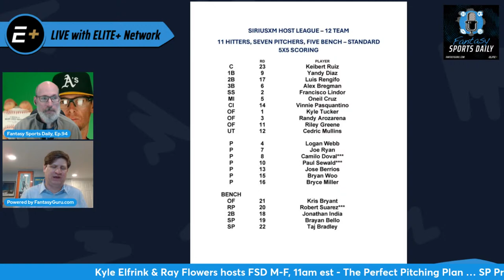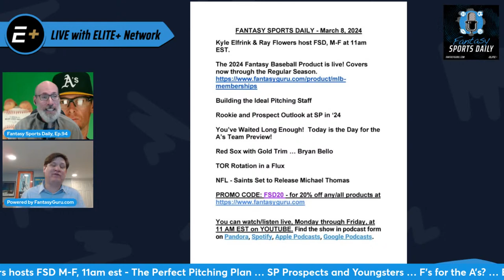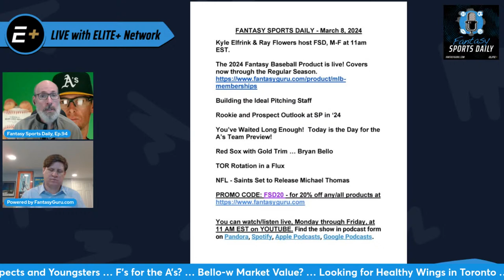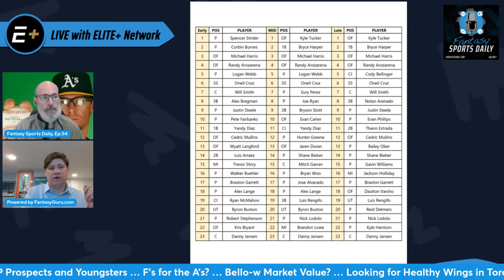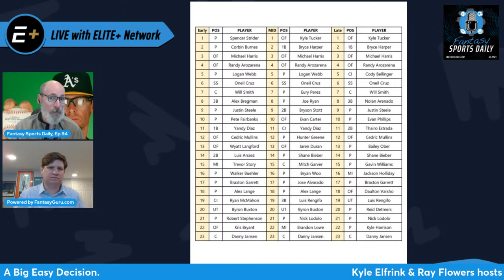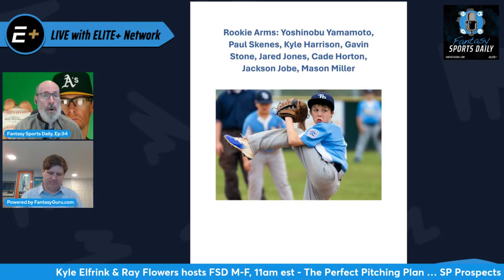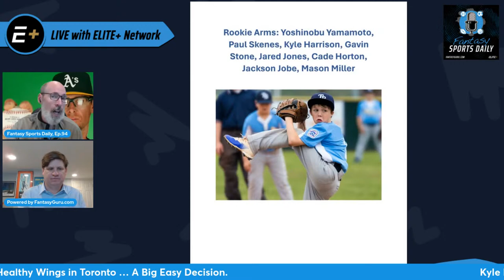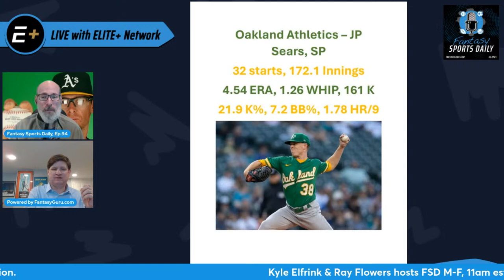Fantasy Sports Daily, Ep.94 - Pitching & Rookie Arms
Kyle Elfrink & Ray Flowers host FSD, M-F at 11am EST.

The 2024 Fantasy Baseball Product is live! Covers now through the Regular Season.

You’ve Waited Long Enough!  Today is the Day for the A’s Team Preview!
 Sears, Mason Miller, Gelof, Ruiz, Noda, Rooker

Red Sox with Gold Trim … Bryan Bello

TOR Rotation in a Flux

NFL - Saints Set to Release Michael Thomas

Our March Madness Guide is Available! Discord, Brackets, Picks, Livestreams.

You can watch/listen live, Monday through Friday, at 11 AM EST on YOUTUBE.

Find the show in podcast form on Pandora, Spotify, Apple Podcasts, Google Podcasts.